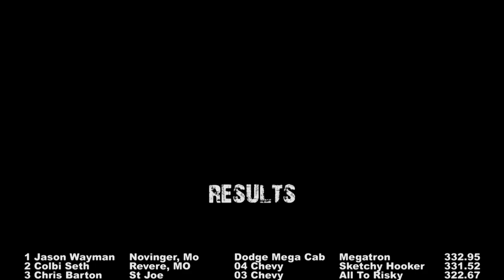NWMTPA 3.0 LIMITED PRO STOCK DIESEL TRUCKS IN BEDFORD, IA 2020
Northwest Missouri Tractor Pullers Association 8,000lb 3.0 Limited Pro Stock diesel trucks pulling in Bedford, IA on Saturday September 26th, 2020.